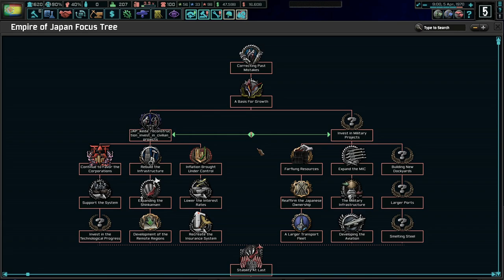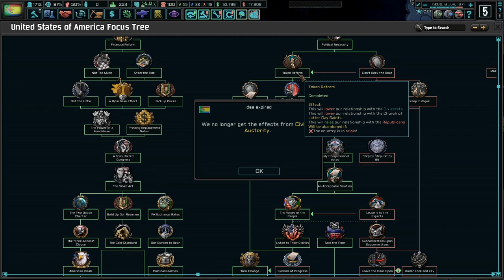😞 A Global Economic Crisis! 😢 Hoi4 The New Order: Last Days Of Europe, Iberian Union #12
The Iberian Union is combination of Portugal and Spain. However, times are rough as the potential union has the potential to fall apart. Not under our watch! We must continue the nation and union under Salazar and Franco!